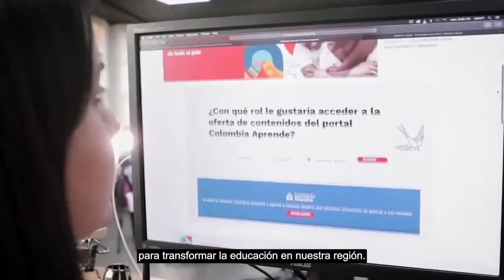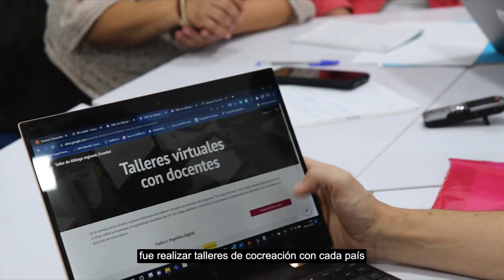Educación híbrida para transformar el futuro y prosperar, competir e innovar en la era digital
La Cooperación Técnica del Banco Interamericano de Desarrollo y la Organización de Estados Iberoamericanos promueve modelos de educación híbrida, que no solo demostraron ser eficaces para contener los efectos de la pandemia sino también para transformar la educación de la región.

El proyecto se propone trabajar con nueve países para desarrollar modelos innovadores y flexibles con foco puesto en las competencias esenciales del Siglo XXI.